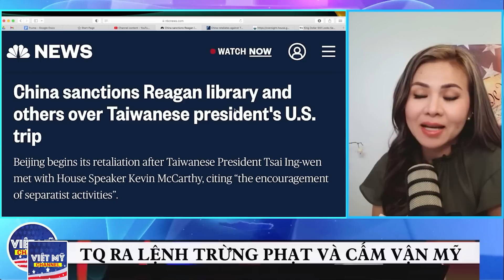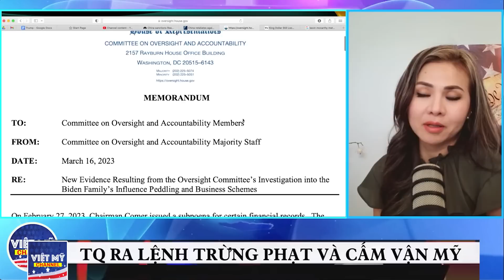TC ra lệnh trừng phạt và cấm vận Mỹ . quá lố bịch